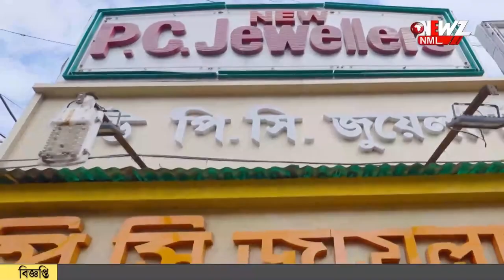বাংলাদেশী মেয়ে, বিএসএফ এর উদ্যোগের শেষ শ্রদ্ধা ভারতীয় বাবা কে।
বাংলাদেশী মেয়ে, বিএসএফ এর উদ্যোগের শেষ শ্রদ্ধা ভারতীয় বাবা কে। দু'দেশের সীমান্তরক্ষী বাহিনীর উপস্থিতিতে মৃতদেহ আনা হয় কাঁটাতারের কাছে।